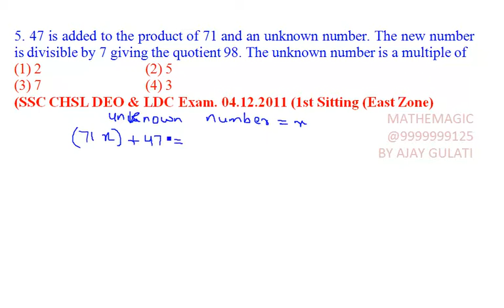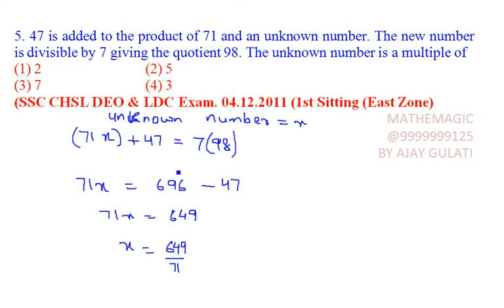ddqr 05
5. 47 is added to the product of 71 and an unknown number. The new number is divisible by 7 giv¬ing the quotient 98. The unknown number is a multiple of
(SSC CHSL DEO & LDC Exam. 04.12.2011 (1st Sitting (East Zone)
MATHEMAGIC